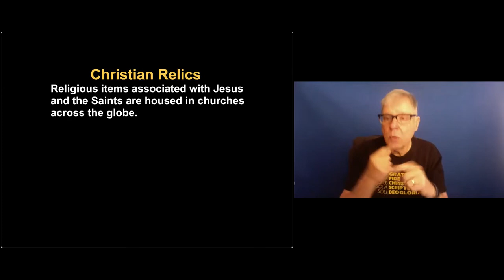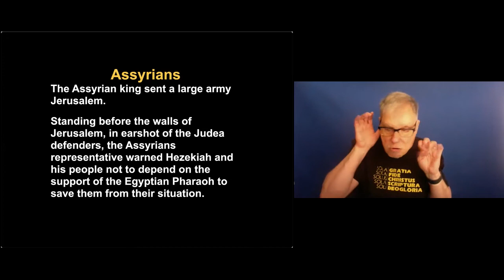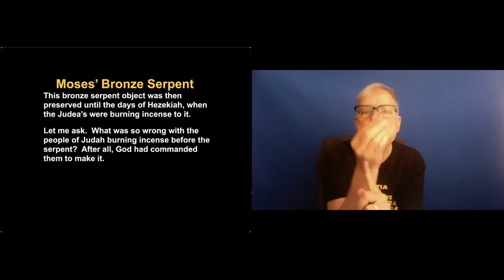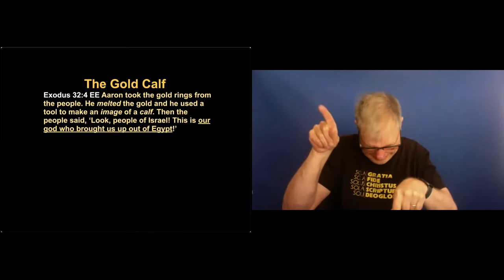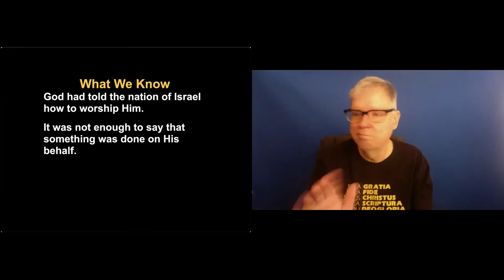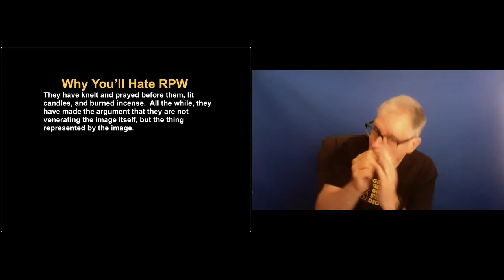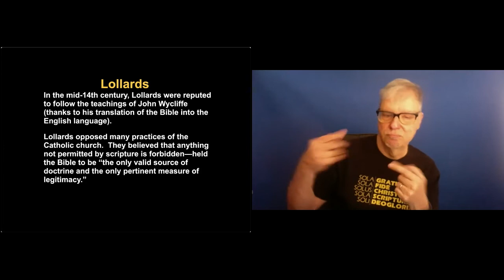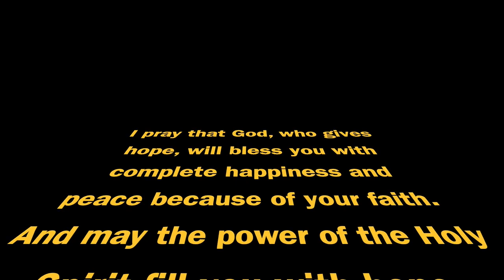Why Hezekiah Destroyed the Bronze Serpent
Lesson in worship